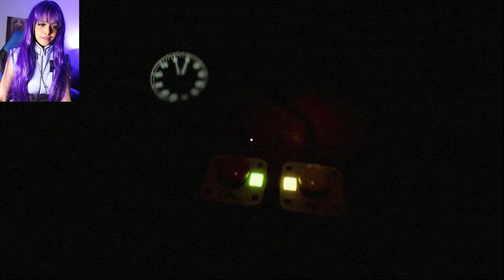HINATA Gets STALKED By A Creepy Smiling Man | 2 Scary Games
What If, Naruto was a lousy boyfriend / husband and let Hinata go out on a Ramen Run late at night by herself. Well, not that she needs protection. She has the Byakugan, after all. A visual jutsu in the same league as Sharingan and Rinnegan.

Hinata is being stalked by a Creepy Smiling Man who claims he is always watching her. Boruto and Himawari are hungry, and Hinata takes the risk to feed her children.

In the second game, Hinata takes the silk bulb test.The Silkbulb Test is an analog horror nightmare where everything is made up and the points don't matter, and there's someone right behind. Will Hinata use her byakugan to see through the horror or call Naruto for help!

In this video, I cosplay as Hinata Hyuga from Naruto Shippuden. I love playing horror games and had a lot of fun combining it with my love of cosplay. I have always wondered how different anime characters would react to horror games.

Chapters:
00:00 - Intro
00:10 - The Smiling Man Gameplay
08:42 - Silk Bulb Test Gameplay

✅ Tag along for a daily dose of relatable cosplay and gaming.

Inspired by  @markiplier   @thekubzscouts